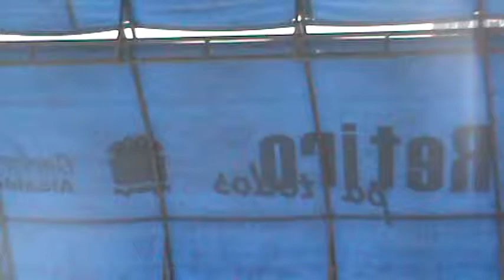FIESTAS ALTAR DE SAN ISIDRO EL RETIRO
Las mejores fiestas de san isidro realizadas en nuestro querido municipio de el retiro por nuestra parroquia con la participacion de diferentes artistas Henrry el dandy, wilson gomez los de yolombo, Banda la Brava y muchos mas